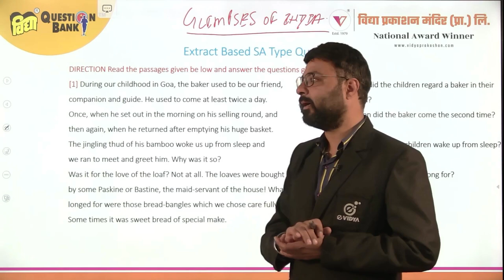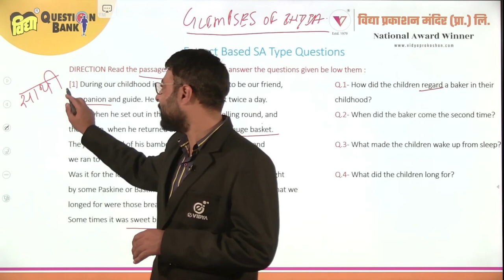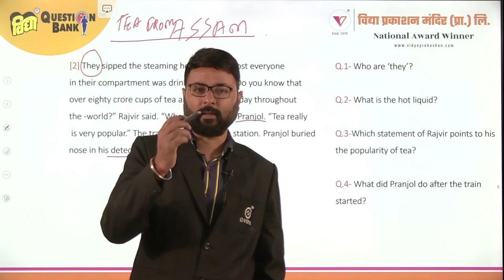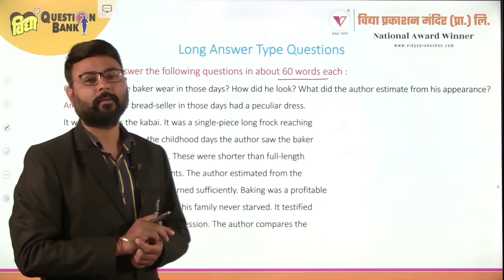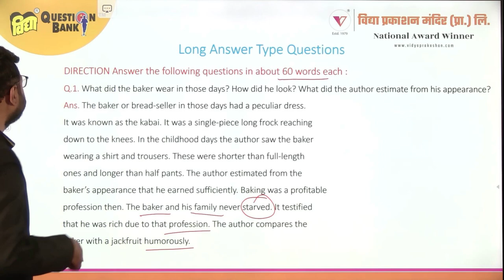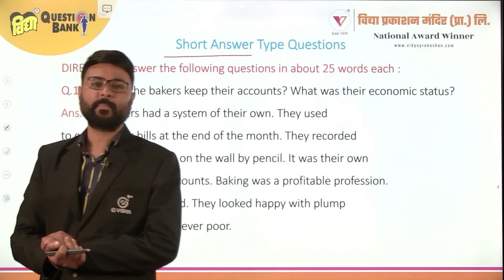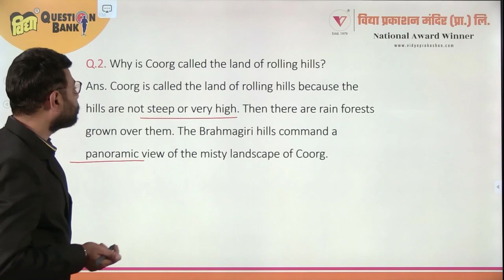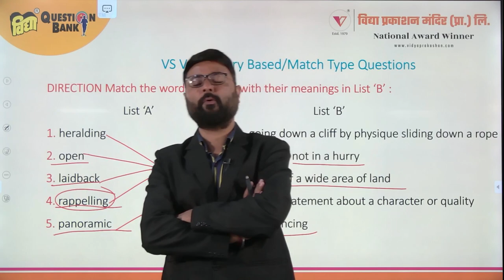Vidya Question Bank | कक्षा 10 | English | Chap-4 | Part-3 GLIMPSES OF INDIA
UP Board 10th Class | English | अंग्रेज़ी | GLIMPSES OF INDIA | Free Classes | Vidya Question Bank | eVidya | Hindi Medium | English Medium

CHAP- 4:  GLIMPSES OF INDIA

In this Class your English Teacher Dushyant Sir covers important questions and concepts for UP Board Exam.